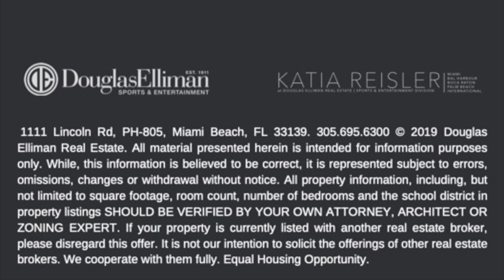57 OCEAN NEW DEVELOPMENT PROPERTY COLLECTION presented by Katia Reisler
Inspiration lives well at the 57 Ocean Penthouse, where sky, sea,
and the splendor of Miami Beach unfold across a single, full-floor
residence like no other. Panoramic ocean views, exquisite personal spa
features, seamless indoor-outdoor entertaining, blissful privacy, and more all come together with unmatched contemporary styling and the sense that anything is possible... and always right within reach

EXPERIENCE THE PENTHOUSE INTERIORS
New horizons float high above the Atlantic shoreline, where the 57 Ocean Penthouse seems to exist on a plane all its own. Spacious and open, yet secluded and private, the thoughtful design welcomes social gatherings
or peaceful serenity with equal finesse.

More than a bedroom, the Master Suite serves as a retreat within the retreat – where Atlantic vistas and oceanfront serenity can be enjoyed from bed, from the lounge, or while savoring a treat from the midnight kitchen... all distinctively separate from the rest of the residence.

Limitless in ways never thought possible, the beachfront views and gentle breezes of the Master Suite terrace expands what it means to feel completely and totally free.

EXPERIENCE THE PENTHOUSE OUTDOORS
In quiet repose or engaged in social enjoyment, the 57 Ocean Penthouse provides the ideal setting for whatever captures the imagination. From private movie screenings, sunset cocktails, outdoor dinner parties, a
casual swim, and friendly games of billiards to intimate moments of personal wellness celebrated across hot and cold plunge pools, the purifying heat of an authentic wooden Finnish infrared sauna, and an outdoor massage deck... this is the place where pleasure has been perfected

WELCOME HOME -  Personalized Experience 📲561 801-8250

Katia Reisler
DIRECTOR OF LUXURY SALES
Sports and Entertainment Division at Douglas Elliman
MIAMI | BAL HARBOUR | BOCA RATON | NEW YORK | TORONTO | LONDON | INTERNATIONAL.